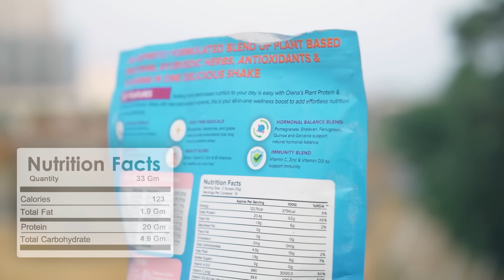My Diet for a Day - Protein Rich Diet for Vegetarians | By GunjanShouts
Here is my protein-rich meal plan for a random day. I wanted to show you that how I take care of my protein requirements on daily basis.
You can see that protein requirements can be met with simple home-based meals. Additionally, you can add a good plant-based protein powder (Plix in my case) to fulfil protein requirements easily.

Buy my Favourite Plix Womens Protein & Superfoods best protein powder for weight loss female:

Plix Womens Protein & Superfoods, best protein powder for weight loss female, Balancing Hormone, Fight Free Radicals & Help boost Immunity, womens intimate health issues like PCOD, PCOS for women.

I have also completed INFS Nutrition and Fitness course to expand my knowledge on the topic. However, no information shared in the videos is to be taken as medical or other health advice pertaining to any individual's specific health or medical condition. Please consult your healthcare professional before participating in or acting on any recommendation found in the content provided on this channel.